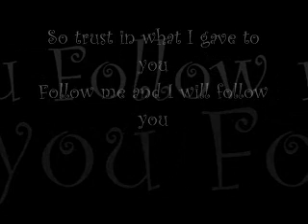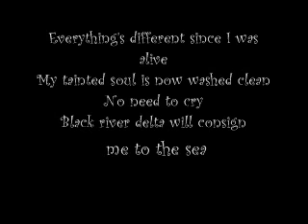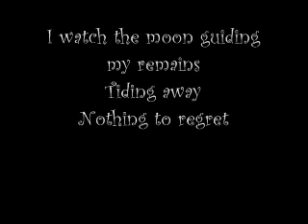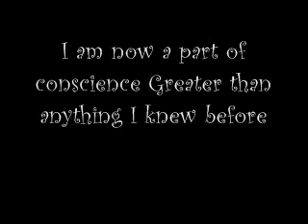visions of atlantis black river delta lyrics